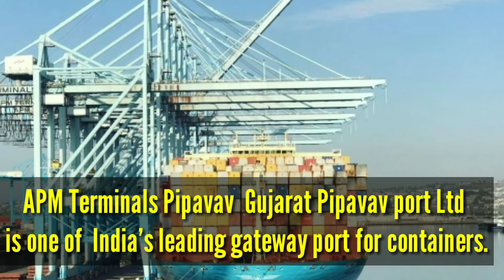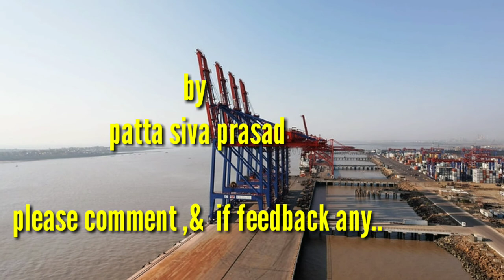APM Terminals Pipavav handles highest number of Double Stack trains|| by patta siva prasad